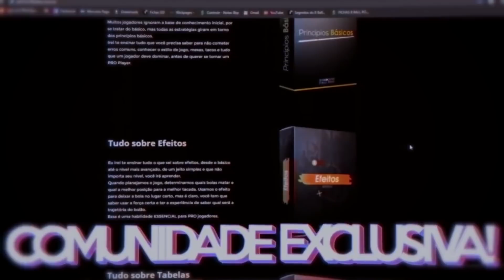HUMILHADOS?!? FUI JOGAR DE TACO INICIAL MATANDO TODAS NA TABELA E O RESULTADO FOI ESSE!